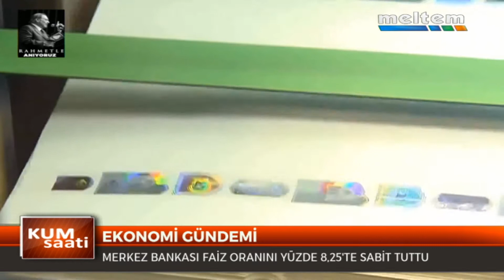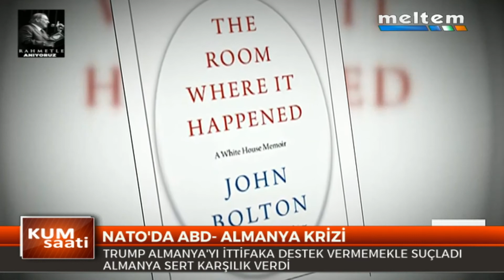25.06.2020 | KUM SAATİ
-EKONOMİ GÜNDEMİ
-NATO'DA ABD-ALMANYA KRİZİ

KUM SAATİ
Gündeme yeniden bakış, gelişmelerin perde arkası ve yarına tutulan bir ışık...
Hiçbir ayrım yapmadan; toplumsal, siyasi, ekonomik ve kültürel her türlü gelişme Kum Saati programında masaya yatırılıyor; inceleniyor, irdeleniyor çözüm yolları aranıyor.
Mustafa Reşit Sofuoğlu'nun moderatörlüğünü yaptığı Kum Saati programında Araştırmacı-Yazar Murat Çabas gündemi bilinmeyen yönleriyle değerlendiriyor.
Hafta içi hergün saat 18:00'da